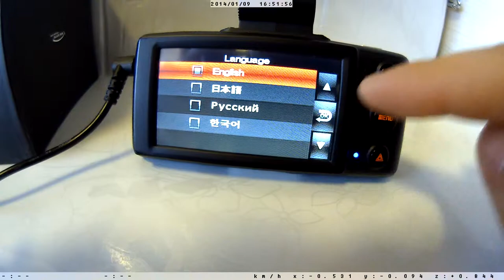[POWERUCC] PANORAMAⅡ FULL HD BLACK BOX Choose a language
MENU Button - Setup - language
English
日本語
русский
한국어